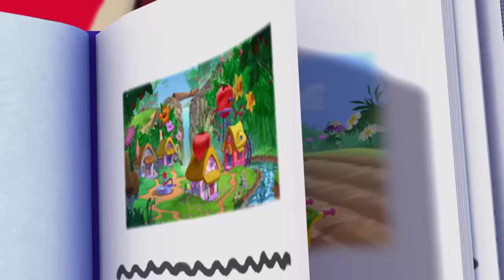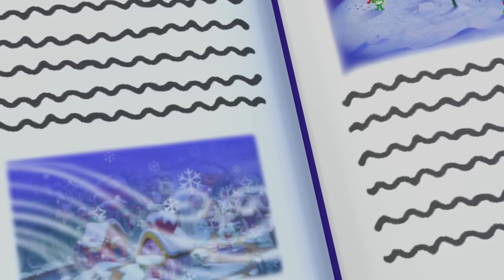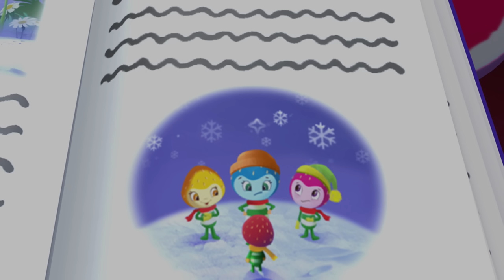Strawberry Shortcake 🍓 The Berry Best Dogshow! 🍓 Berry Bitty Adventures